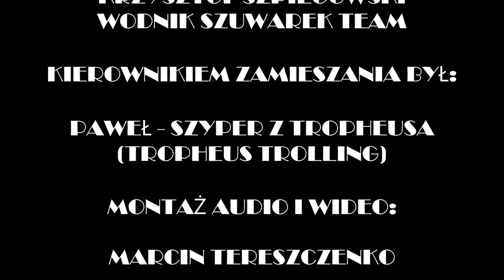Wyprawa na łososie z Tropheus-em. Salmon trolling i łosoś 107 cm.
Rozwiń opis dowiesz się więcej :)

Film jest relacją z wyprawy na łososie po Morzu Bałtyckim. Krzysztof wylicytował tę wyprawę na aukcji zorganizowanej przez Pomorski Przewodnik Wędkarski na rzecz chorej Magdy.

Materiał nagrany kamerą SJ6 Legend firmy SJCAM.